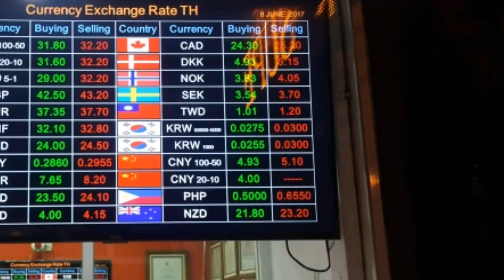동남아 및 치앙마이 환전 팁 방법. Chiangmai Money Shop Super Rich ,チェンマイ両替 , 清迈还钱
동남아 국가나, 치앙마이에서 환전을 제대로 하는 팁 입니다. 태국의 방콕과 치앙마이는 슈퍼리치 환전소에서 하는 걸 권합니다.  how to exchang money in Chiangmai ,チェンマイ両替良い方法 , 清迈还钱办法.